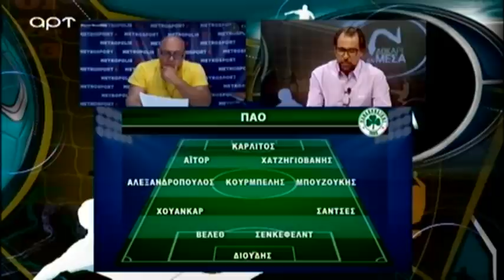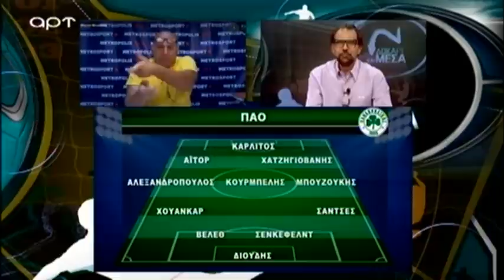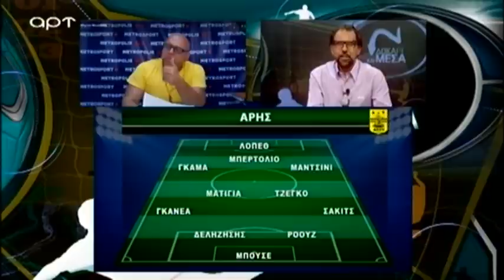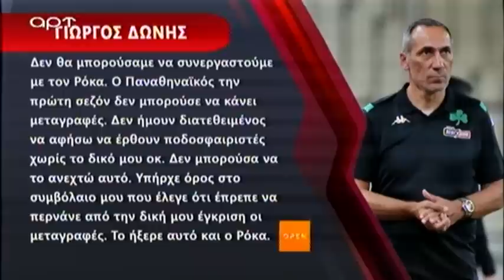Ανάλυση Παναθηναικός-Άρης 0-1 από Καρατζαφέρη-Ραπτόπουλο - Δοκάρι Και Μέσα 05/10/20